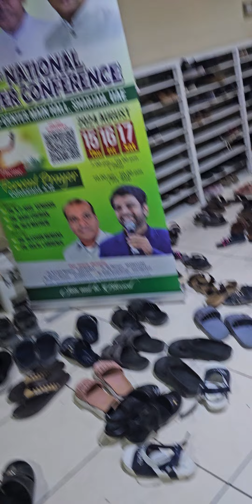His FAITHFULNESS IS OUR SHIELD 🛡 1580. CAM2 Jesuslovesyou -ctto(4)